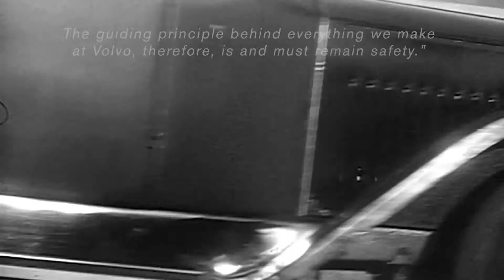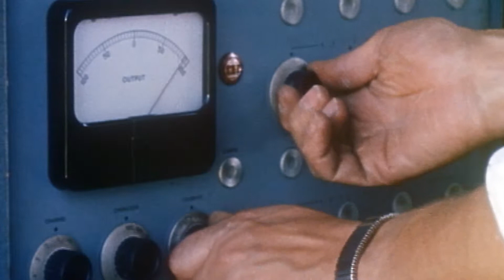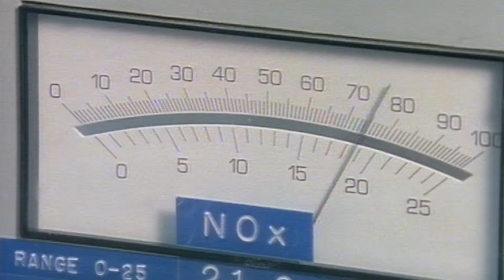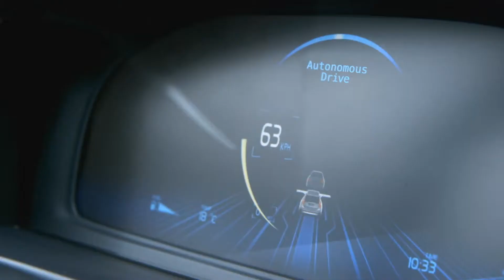The Story of Volvo Cars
In 1924, two visionary Swedes decided it was time for a new kind of car. Three years later, their first production car rolled out onto Swedish roads, and the company now known as Volvo was born.

An innate Swedish focus on social well-being has defined the Volvo brand and been the soul of our philosophy ever since. Today Volvo remains as uniquely human-focused as ever, with a dedication to safety and quality that is underwriting the development of ground-breaking technologies for a safer, more sustainable society.